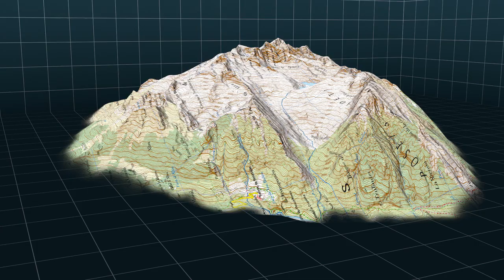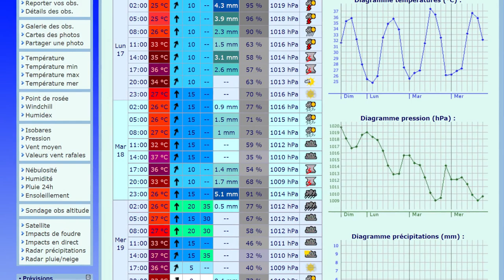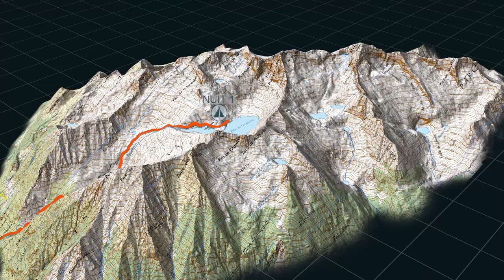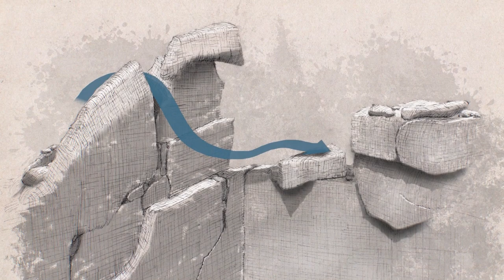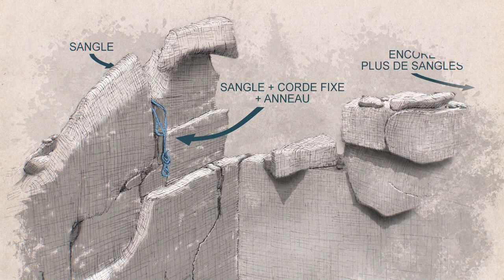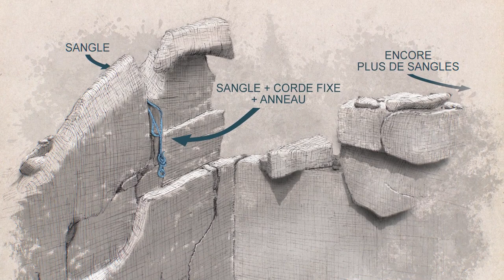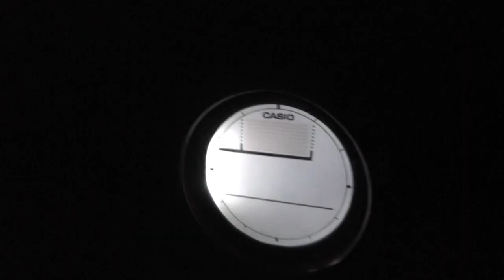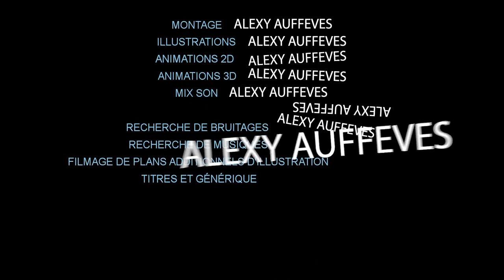Maudit Sois-Tu Maldito !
Quand ta sortie en montagne est maudite…

La plupart du temps, les virées en montagnes se passent paisiblement, sans évènement majeur à relater. Y a-t-il seulement quelque chose à raconter de ces sorties ?
Et puis parfois arrive ce genre de périple en haute montagne, qui visiblement cumule à lui seul toutes les péripéties qui nous ont été épargnées les fois précédentes.

Maudit Sois-Tu Maldito ! retrace fidèlement et avec plein de dérision une expédition de 4 jours sur le plus haut massif des Pyrénées au cours de laquelle rien ne s’est passé comme prévu.